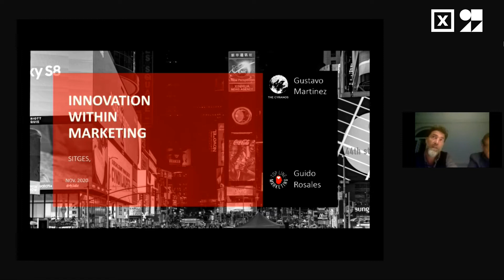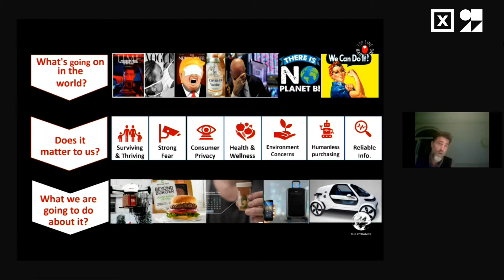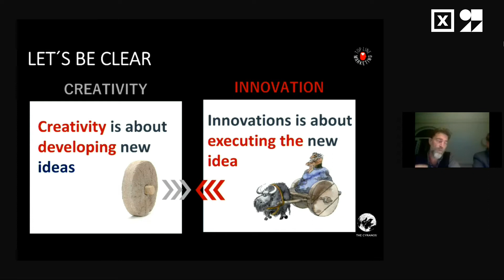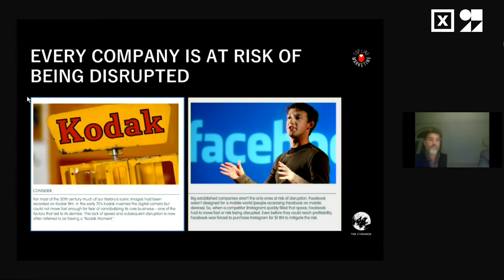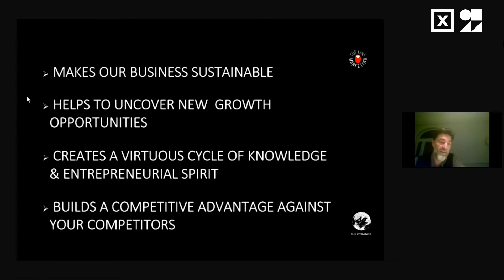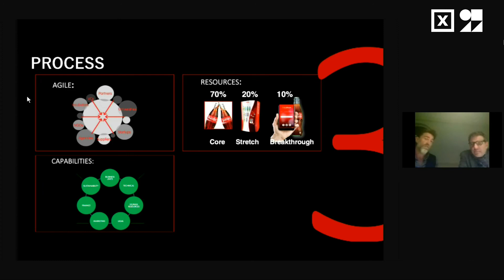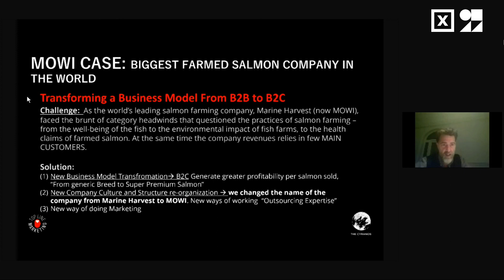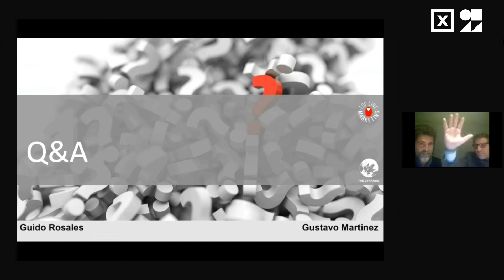El nuevo futuro. Cómo prepararnos para los ‘permanent shifts’ en Marketing y la comunicación.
A cargo de Gustavo Martínez, Exrepresentante de WPP y Guido Rosales, Top Line Marketing Global Consulting Group Co-Founder.
Intervenció realitzada en el Sitges Next 2020, celebrat els dies 26 i 27 de noviembre a Sitges.
El Sitges Next és un festival impulsat per l’Ajuntament de Sitges i dedicat a fomentar la innovació en comunicació de marques, agències, start-ups i creadors tecnològics. Dos dies per establir noves connexions, nodrir-nos i inspirar-nos, amb la finalitat de contribuir de forma rellevant a la transformació en la manera com ens comunicarem en els propers anys.
Intervención realizada en el Sitges Next 2020, celebrado los días 26 y 27 de noviembre en Sitges.
El Sitges Next es el festival impulsado por el Ayuntamiento de Sitges y dedicado a fomentar la innovación en comunicación de marcas, agencias, start-ups y creadores tecnológicos. Dos días para establecer nuevas conexiones, nutrirnos e inspirarnos, con la finalidad de contribuir de forma relevante a la transformación en la manera que nos comunicaremos de los próximos años.